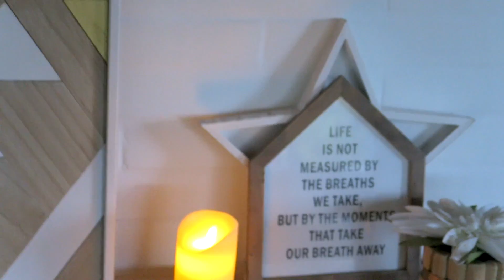❥ 575 - BIG NEWS 😊 | Vlog Milababychou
Hello, j’espère que tu as aimé cette vidéo BIG NEWS 😊 | Vlog Milababychou
Une nouvelle vidéo est postée tous les jours à 18h ! ;-)